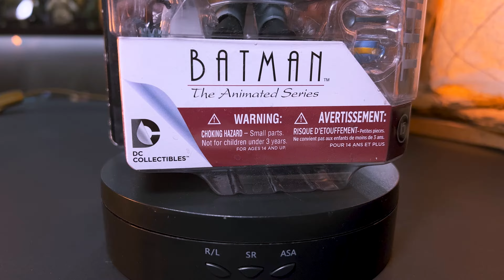Penguin Batman The Animated Series - Dc collectibles action figure